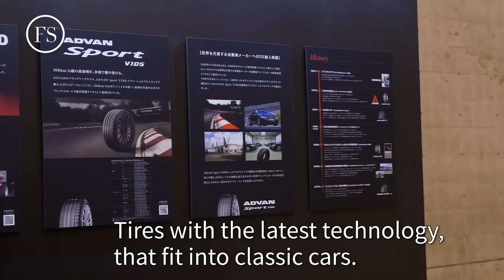【The Automobile Council 】Vintage Cars,Old Men's Dream!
ENG sub play list

Ore Tachi Cultus (We Are Cultus/I am Tachi Cultus in Japanese. A pun of Tachi Hiroshi’s (Japanese Actor/Singer) 1980’s commercial of the Suzuki Cultus)

No we’re not, we’re the Old Car Maniacs Team A. Just like how young men turn into middle aged men in the blink of an eye, the new shiny car that was hard to buy back in the day is now an old car. Two middle aged men thinking “We couldn’t buy it before! Maybe we can now?” are off to find out their favorite cars in place of readers and viewers.

For the third time this time around, we’ve arrived at the festival of old cars, “The Automobile Council 2019”. This festival has a concept of “where adults who are fond of cars come together at this three day wonderland”, and many car shops representing Japan showcase and sell their cars.

This place has cars of what we call the crème de la crème of old cars and for the Old Car Maniacs Team A they are all cars that are hard to reach in regards to price. However, it’s a great opportunity to learn how to have a keen of an eye to appraise old cars. Looking forward and wondering, “maybe this will be a prime time to increase my knowledge of appraising old cars?” let’s all meet at Japan Railway’s Kaihim Makuhari Station! (a spoof of the old Japanese show “It’s 8PM, Let’s All Meet!” )

As we entered the Makuhari Messe event hall, we’ve suddenly encountered legendary super cars. The Old Car Maniacs Team A were about to faint seeing the Maserati Ghibli 4.9SS, the Ferrari 365 GTB/4 (Ferrari Daytona), and Lamborghini Miura P400S.

On top of that, Yanase’s (Japan’s importer of overseas cars) booth called “The Best Cars From Around the World!” showcased the super shiny classic Mercedes and made me faint. Being all dizzy, I went to the BMW 2002’s special shop called the “Simple Auto”. I saw the BMW 02 series, BMW E9 (3.0 coupés) and the rare, small rear engined BMW 700. Remembering the good old days, middle aged man B became all teary eyed and couldn’t go any further. Furthermore, hearing the staff explaining the car restoration project at the heartwarming store specializing in classic Volvo cars and the original company’s store “Volvo Classic Garage” I was ecstatic and in heaven! It made me want to have a life with the Volvo 240 and be a new stylist or drive outdoors being festive all the time.

I want to see more cars, I want to know more about old cars. Despite having these positive thoughts, a sleepy spell enchants the middle aged man A who became tired after a long trip crossing from Tokyo to Makuhari. Meanwhile, middle age man B’s calves starts hurting. It’s coming, it’s coming.

But they never stopped walking. We’re the Old Car Maniacs Team A after all. So like the movie “Don’t Stop the Camera!” (AKA “One Cut of the Dead” a 2017 Japanese zombie comedy movie that was filmed in one shot) we walked non-stop for four hours. We stopped after listening to Mr. Kurihara, the executive producer’s advice that it would be better to make it in two parts.

For part 2, at the familiar “Middle Aged Man’s View” section you could see that rare car finally! Did the thirty year, 12,000 km mileage car sold out already? Like the rare subcompact cars and the British lightweight sports cars, old cars that will touch the hearts of middle aged men are to be seen! Please look forward!

Text:Takashi Ogiyama
Video:Akira Sekizawa

forzastyle 【FORZA STYLEは、オジサンによるオジサンのためのチャンネルです】